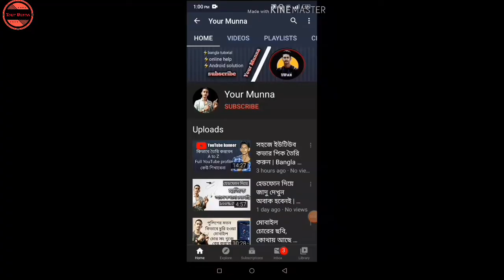Ranking 1 of 10 মানে কি জানেন || Yt studio tutorial || Your Munna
How many time we look yt studio that ranking 1-10 so  what is this??

YouTube ranking factors

YouTube SEO

YouTube ranking software

How to rank YouTube videos in a few seconds flat
ভিডিওর কোনো অংশ না বুজলে কমেন্ট করুন আমি বুজিয়ে দিব ধন্যবাদ।
YouTube A_Z All Solution I upload
Everyday

How to make HD thumbnail link

how to make YouTube banner Link

Our channel

যেকোনো ভিডিও  আপডেট প্রথমে পেতে  join Our Talegram Channel
link :